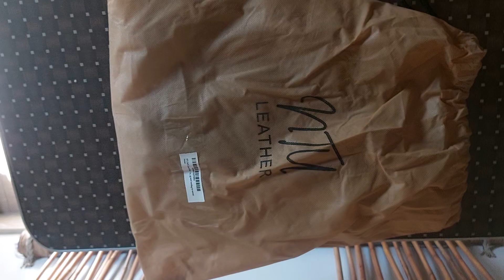by NTU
This is pure cow leather bag and available for sale upon contact.